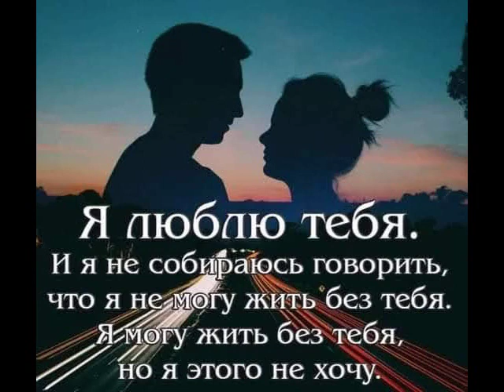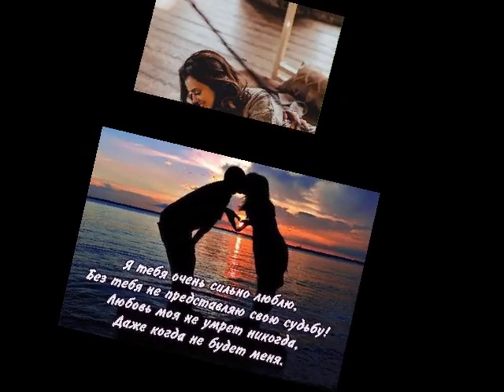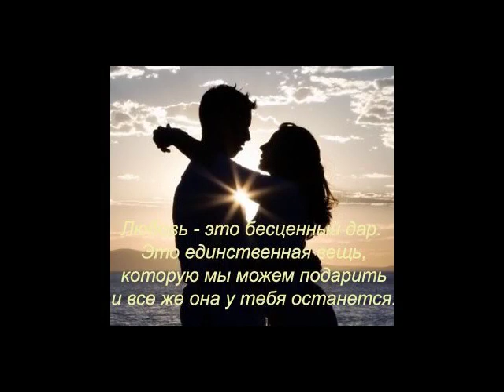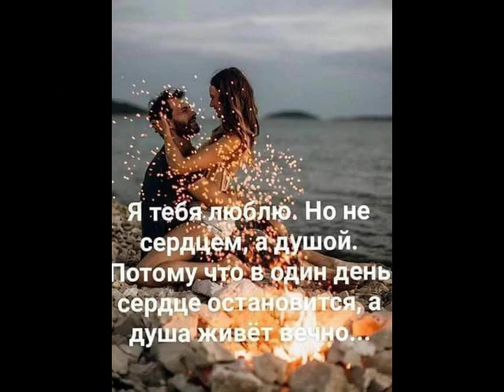За горизонтами от ТАТЬЯНОЧКИ.) (Поют:Эльдар Далгатов и Тахмина Умалатова) (д)